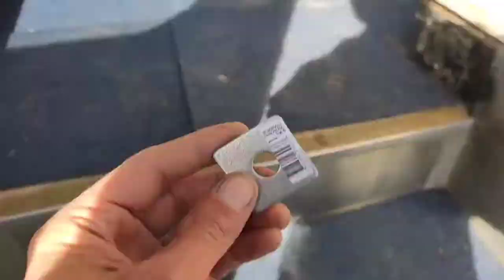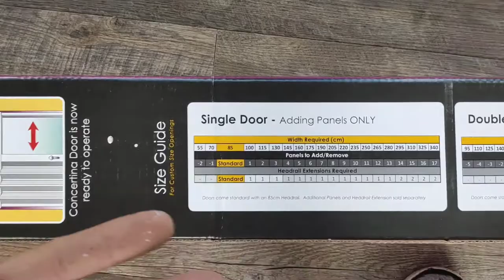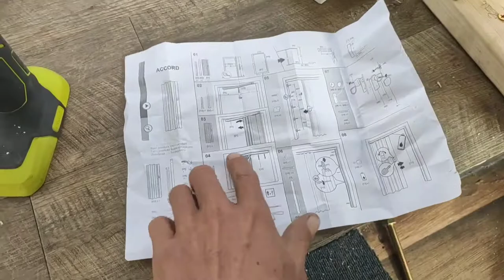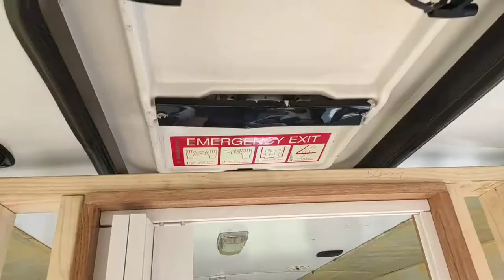accordian doors, master bedroom and bathroom wall build in a bus!!! BUSKNG Episode 25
Door goes on,door comes off, door goes on, door comes off.
The build grows and get. More. Built?

Also the introduction of some original music to the vlog on a special 25th episode.

Original music:
In your eyes: mc precise, Cookson, Sim cardashian

I believe: Sim cardashian (music lyrics production)

Love everybody the same: music and lyrics /John Delord / Sim Cardashian

Since you've been gone: music and lyrics Sim Cardashian